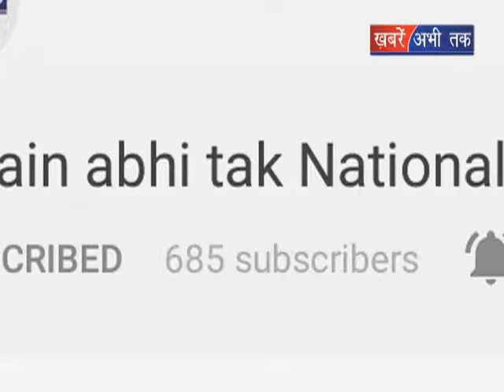रमजान में सीजफायर पर मतभेद || Khabrain Abhi Tak Live